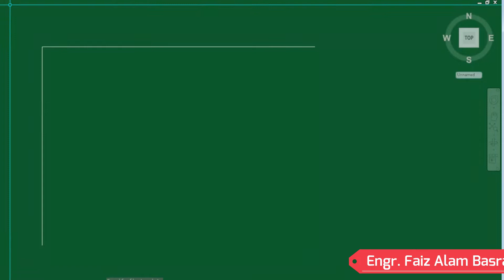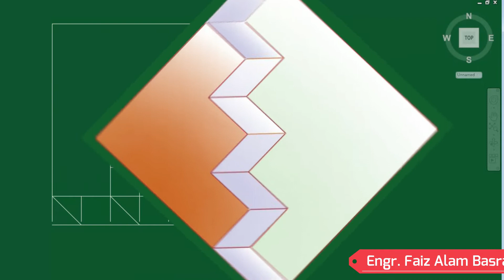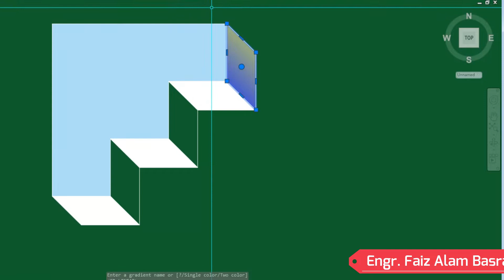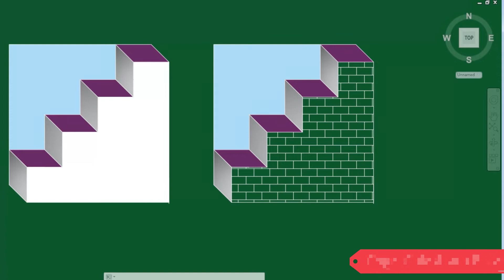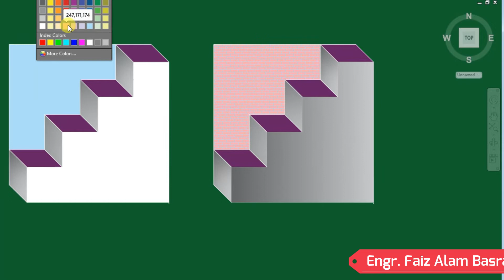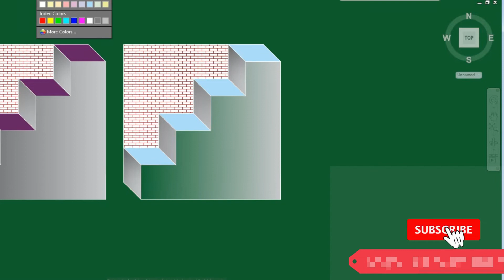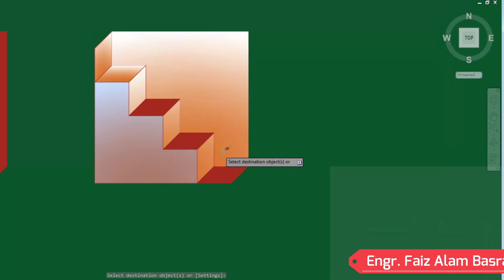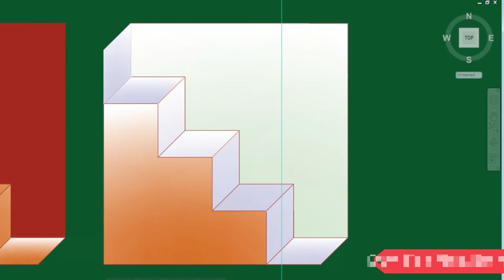Easy Ways to Make Step Designing || Auto Cad @ Engr. F A Basra